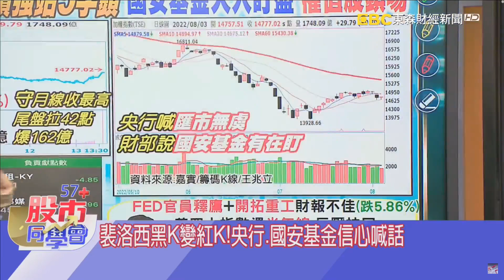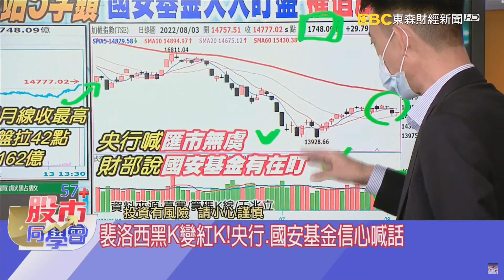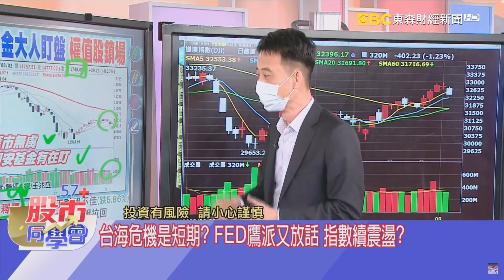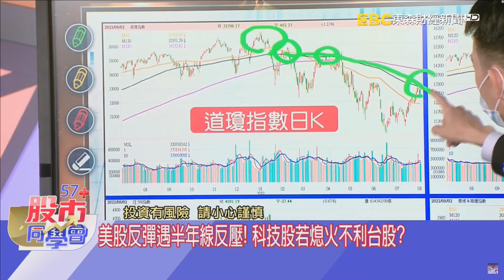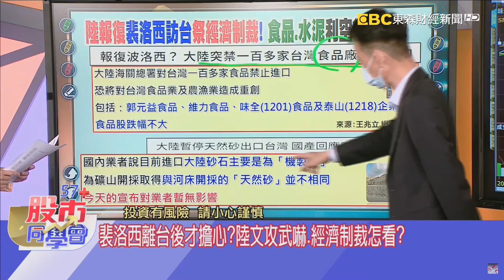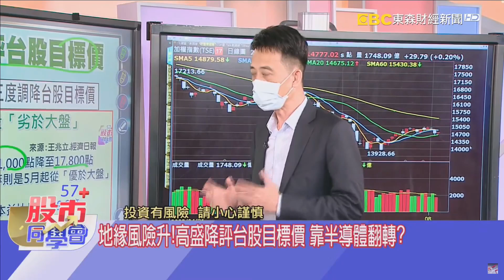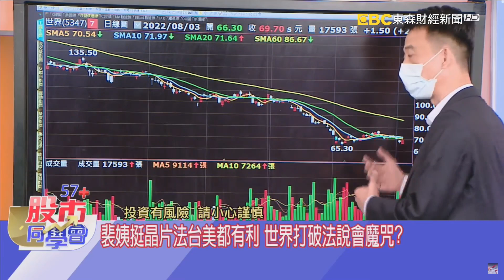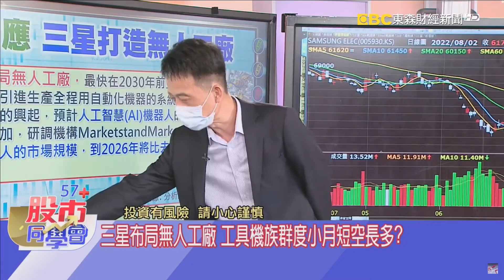【57股市同學會】王兆立 工業電國安護盤尾翻紅 世界、台達電 2022/08/03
1.無懼文攻武嚇 權值股先鎮場
2.外資調降台股 晶片案破魔咒
3.多軍的防空洞 首選IPC績優生?